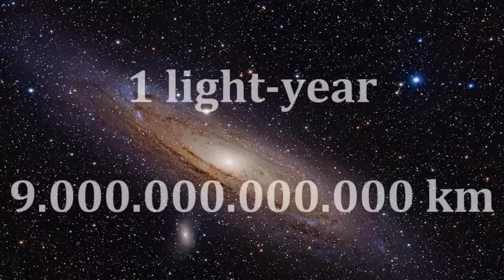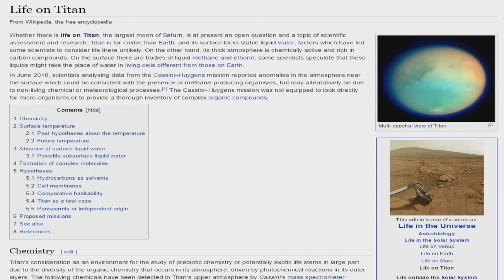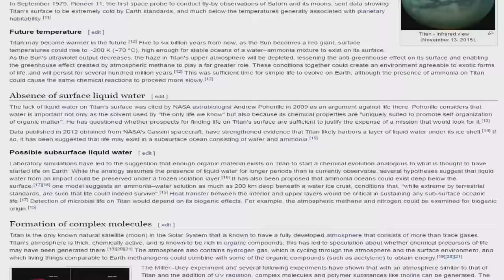Possbility of Aliens in The Solar System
There is a big possibility that there is life in the solar system outside of earth, meaning there might be aliens right now in the Solar system. Watch the video to find out on what planets and moons could they be possibly be found.